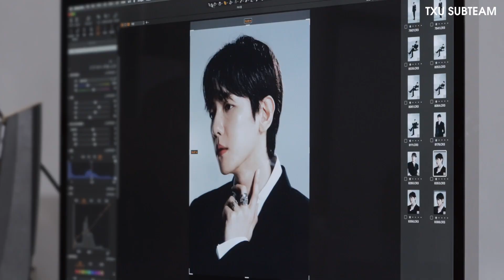[VIETSUB] Hậu trường buổi chụp ảnh cho 'Lonsdaleite [dot]' của Baekhyun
↯ Trans: Vy
↯ Typeset: Linhh
↯ Encode: lwxm93